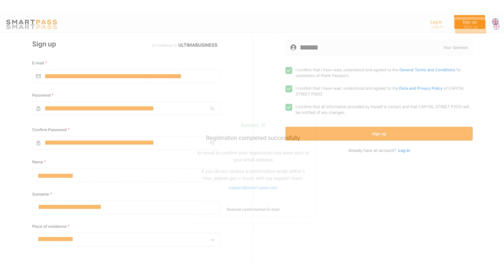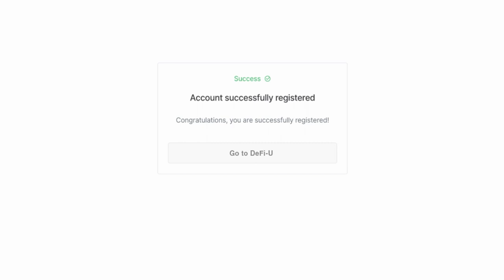Comment créer un compte sur DeFi-U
☑️ La création d'un compte sur le site DeFi-U est la première étape, et la plus importante, qui permet d'accéder au produit phare de l'écosystème. Dans cette vidéo, nous décrivons en détail le processus de création d'un compte sur le site afin que vous puissiez passer rapidement et facilement toutes les étapes.

DeFi-U est une technologie blockchain qui permet aux utilisateurs d'interagir directement avec le réseau blockchain et de gagner des récompenses en Ultima pour la détention de tokens SPLIT. C'est un moyen rapide, automatisé et surtout rentable de recevoir des Ultima pour tous les membres de la communauté, comptant déjà près de 3 millions de personnes à travers le monde!

Obtenez le lien d'inscription auprès de votre parrain ou de votre partenaire.